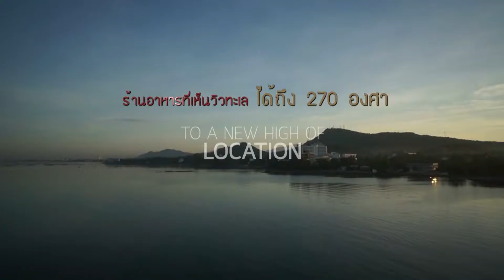Hot Property Tuesday 27 December 2016